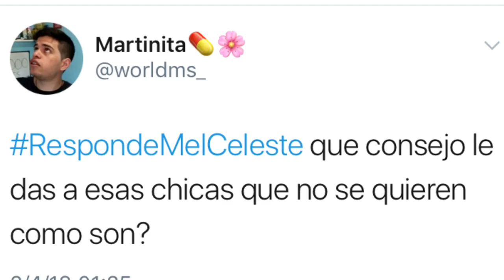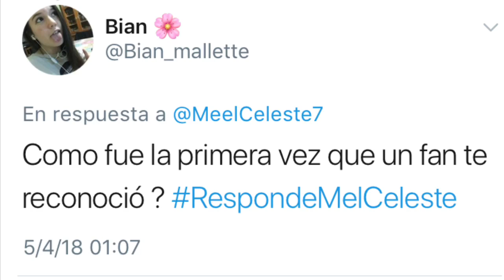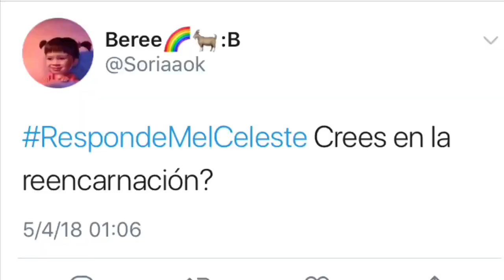CÓMO QUERERTE A VOS MISMX? PREGUNTAS DE TWITTER - Melanie Celeste